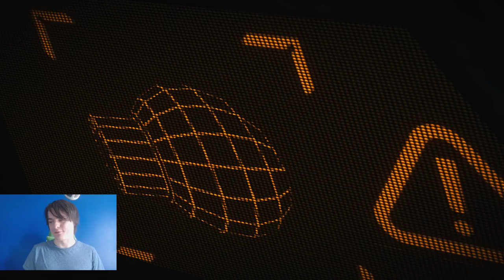Assault Android Cactus Gameplay - FREE GAME W/ GOLD XB1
My first impressions and live run through of  Assault Android Cactus. It's the free game with xbox live gold for July 2018